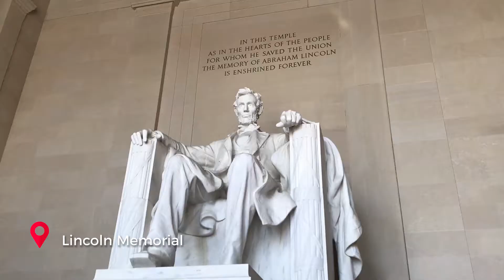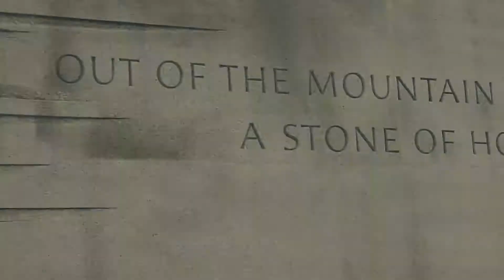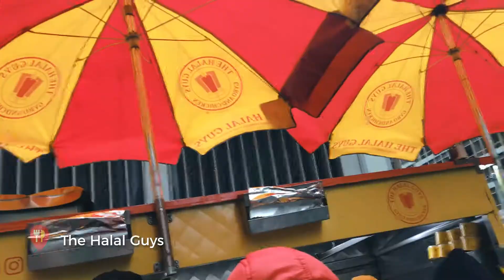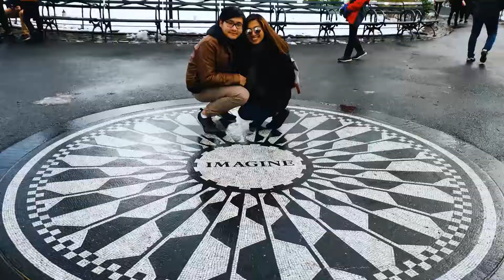US East Coast Trip 2018 | Part 2